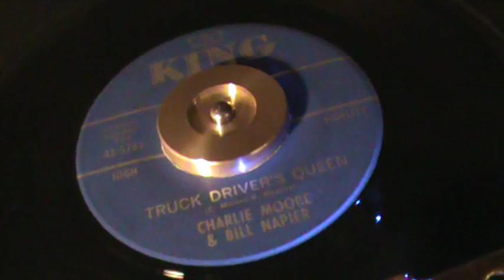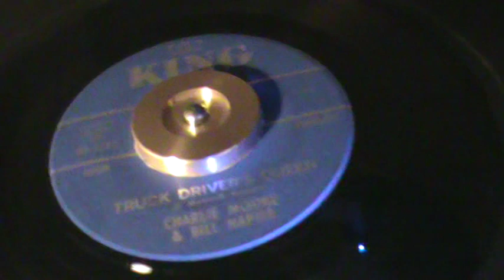Truck Driver's Queen / The record playing the GREAT classic ! ! !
This is a special request for Anton, another whom appreciates the great Truck Song
classics...A lost genre...Big in the 60's, were alot of music fans&singers/bands whom did
 great song for our Truckers...They keep the Country rolling, ( all over ) so I figured this
being Easter weekend, alot of our Truckers will be trying to get home to family&loved
  ones...So I will place a few great classics on here today, just for them...( And all )
This, one of my all time favorite...Truck Driver's Queen...  Moore&Napier on King 5782
   Hope you enjoy, and Keep playing the great music !    Keep on Truckin' ! ! !